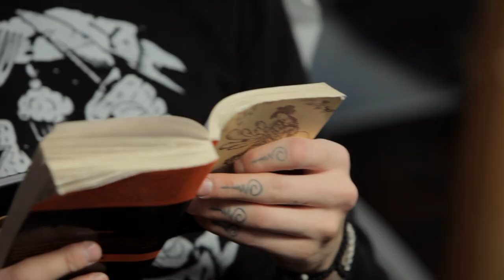Behind the Scenes at Moncler Gamme Bleu FW 2015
On Sunday January 18th 2015, Thom Browne presented the Moncler Gamme Bleu Fall-Winter 2015/16 Collection during Milan Men's Fashion Week. We bring you on the backstage of the show.